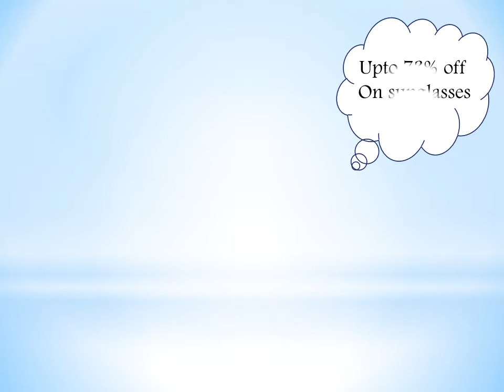Buy Sunglasses For Mens And Womens Online India-infiswap.com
Buy Just Rs 999 Branded Original Sunglasses Online In India For Mens And Womens. Best Shopping Store In India. - Infiswap.com